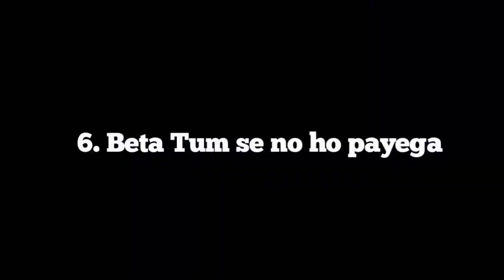King Sachin VS Random Player 😱||Free Fire Coustom VS Gameplay Video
Hi I
Friends.
Thanks

IMPORTANT NOTICE~°• These All things are Copyright. All right to above music label & Copyright Infringment intended.

AAL RIGHT RECEIVED TO THE RESPECTED OWNER